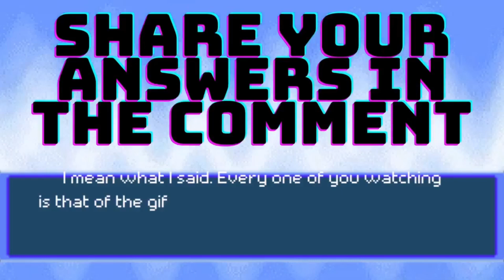Free Pokémon Mystery Dungeon Personality Quiz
This is a parody of the Pokémon Mystery Dungeon quiz that plays out in the beginning of every game. I made up all the questions and left a special message at the end for each viewer. Share what you chose in the comments down below!